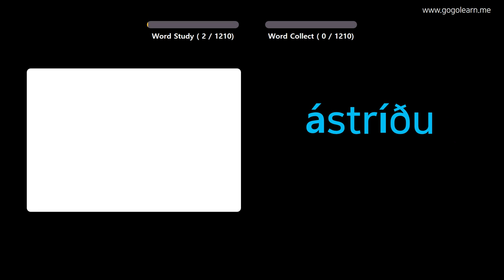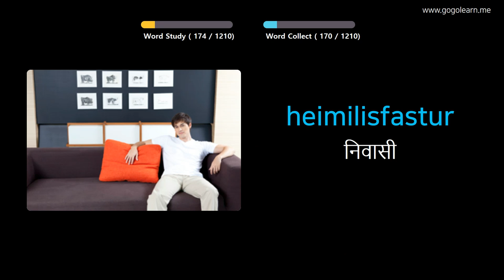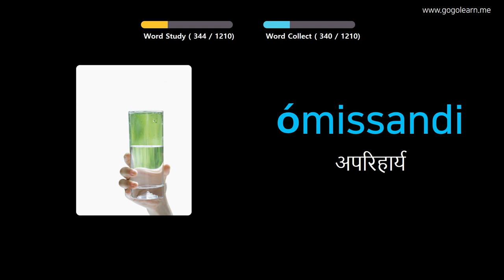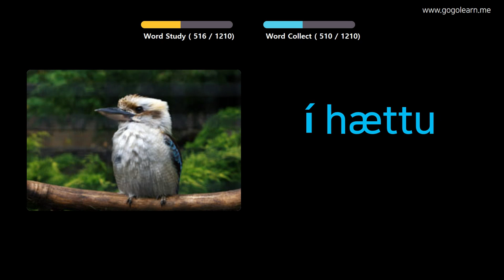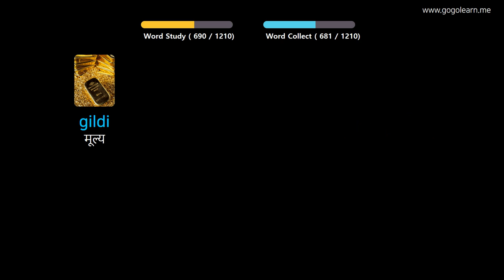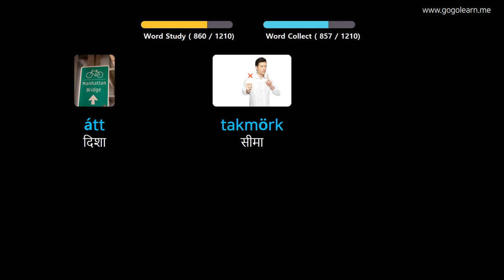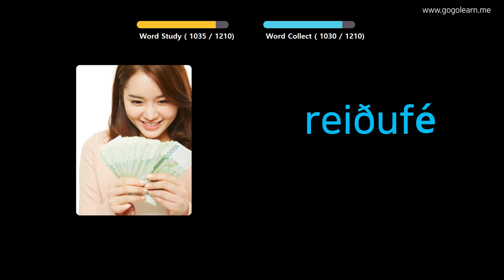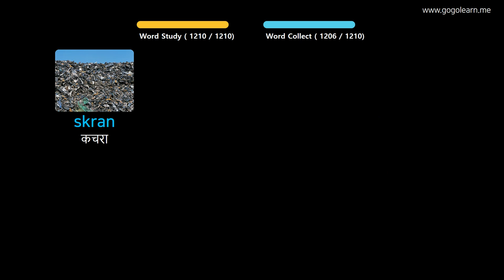चित्रों के माध्यम से आइसलैंड का सीखना |आइसलैंड का शब्दावली छात्र | Golearn